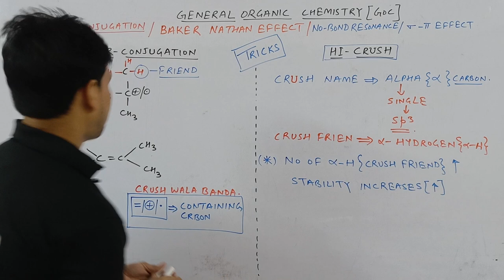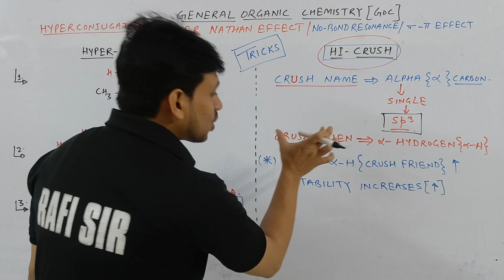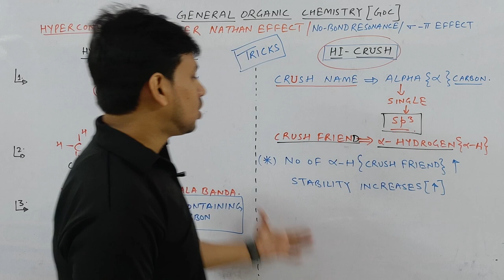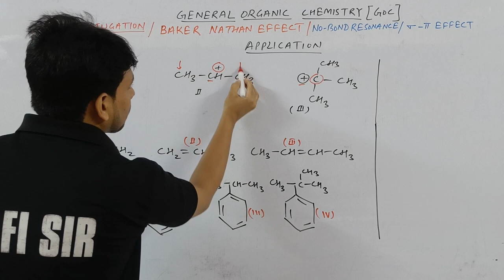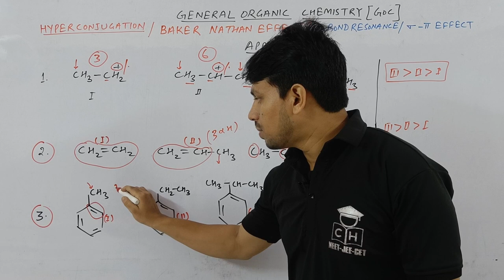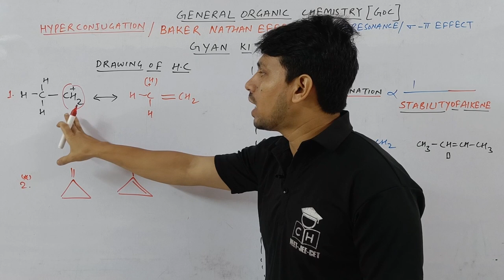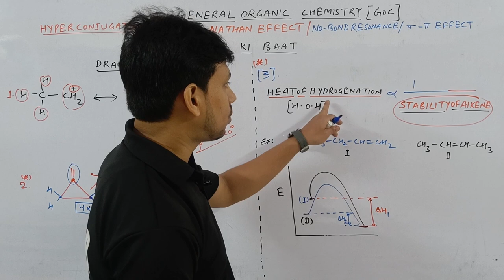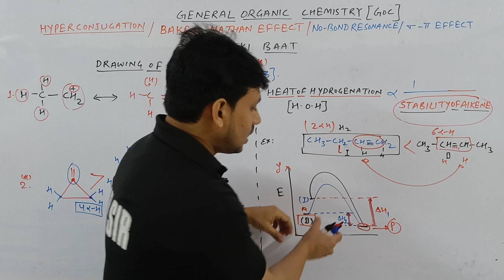GOC -I #06 | HYPER CONJUGATION | HI CRUSH | TRICKS | JEE MAINS | NEET | COMPETITIVE HUB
hyperconjugation effect
hyperconjugation class 11 hyperconjugation in alkenes hyperconjugation in free radicals
hyperconjugation example
hyperconjugation definition

00:00 INTRO
01:05 HYPER CONJUGATION
01:50 TRICKS
06:00 APPLICATION
09:50 DRAWING OF HC STRUCTURE
11:11 GYAN KI BAAT
12:05 HEAT OF HYDROGENATION
15:17 OVERVIEW
15:38 NEXT VIDEO IDEA